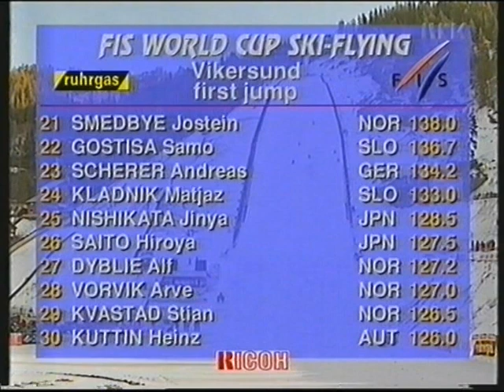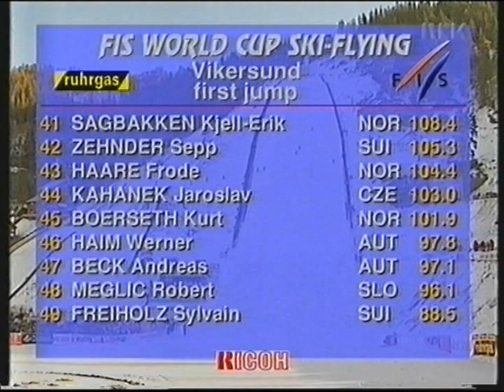Ski Flying World Cup Vikersund K175 1994/1995 Jump 1 (18.02.95)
Ski Flying World Cup Vikersund K175 1994/1995 Jump 1
18 February 1995 Norway Vikersund Vikersundbakken K175 Austria Andreas Goldberger Japan Takanobu Okabe Norway Lasse Ottesen

岡部孝信、船木和義スキーフライング・ヴィケルスンド1995